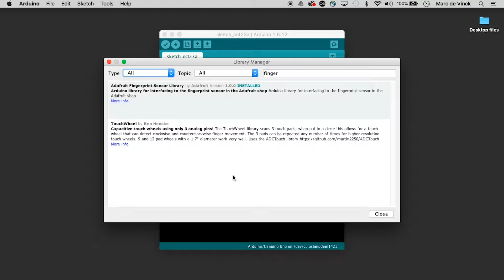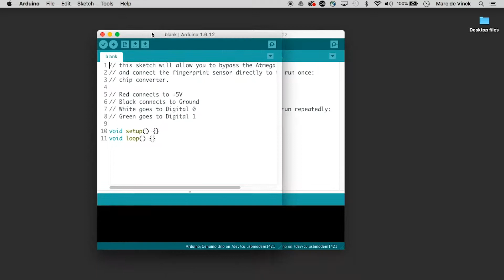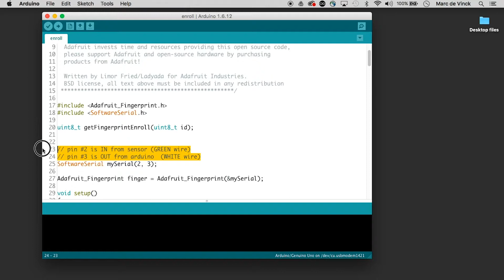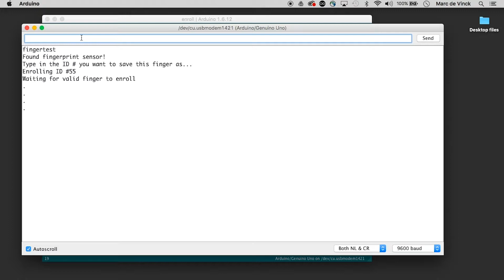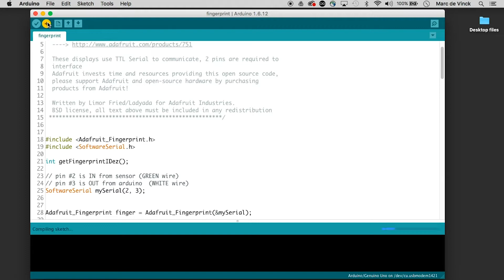Arduino Prototyping Inputs #66: Fingerprint Sensor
Biometric reading of your fingerprint for access control sounds like something you might think is difficult to achieve with your Arduino. In fact, it’s incredibly easy to implement once you install the libraries and use the proper sensor.

Finger print scanner

Prototyping Supplies:
• Inexpensive Arduino Compatible Kit
• A More Deluxe Starter Kit
• Jumper Wire Kit
• Breadboard Kit
• Amazing Perfboard
• WaveShield Kit
• Motor Shield Kit
• Adafruit Circuit Playground Kit
• Makers Notebook

My Camera Equipment:
• Primary Camera
• Camera Kit
• Primary Lens
• Macro Probe Lens
• Main Light
• Secondary (RGB) Lights
• Mini Lights